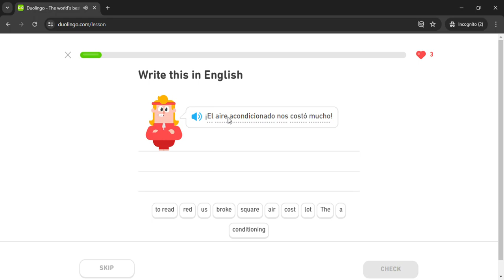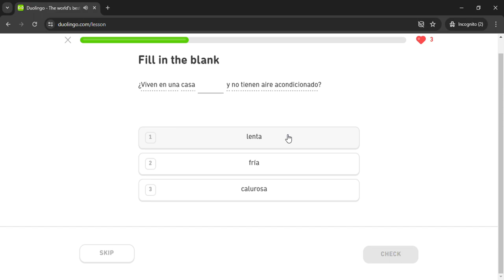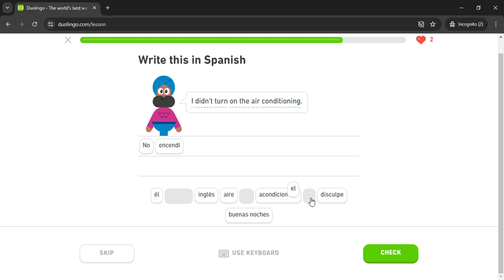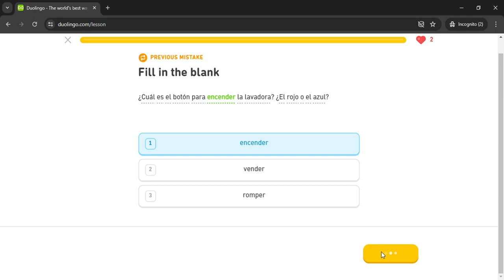Duolingo #2498 Spanish - English (Part 8 - Home 3)